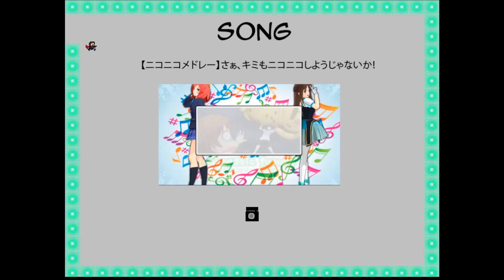I wanna UPP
pUPPy
idk

Creator: Plynq